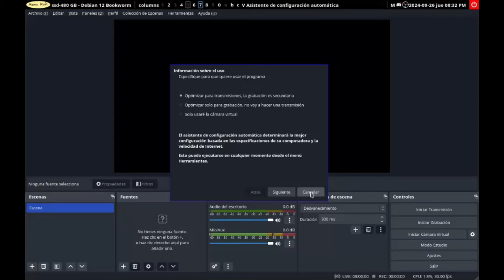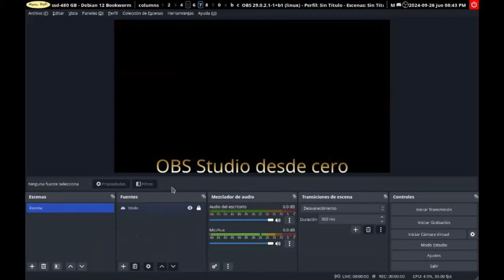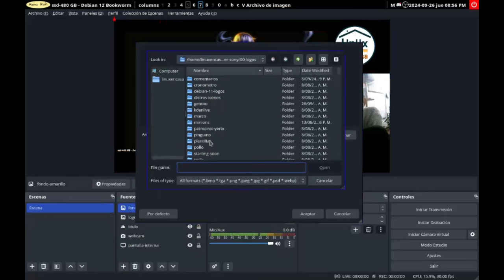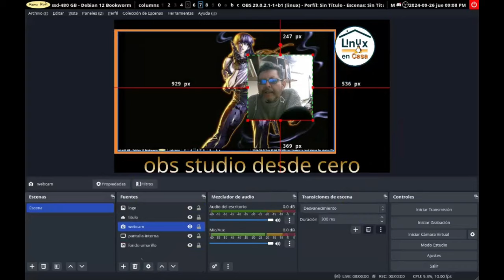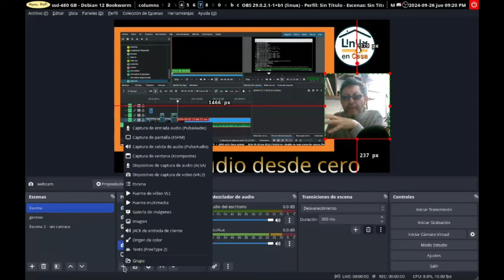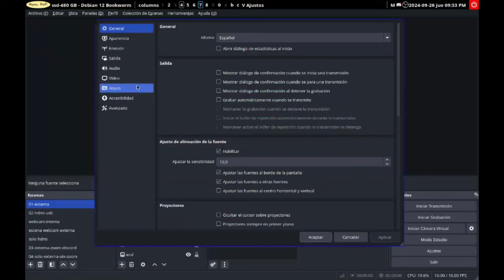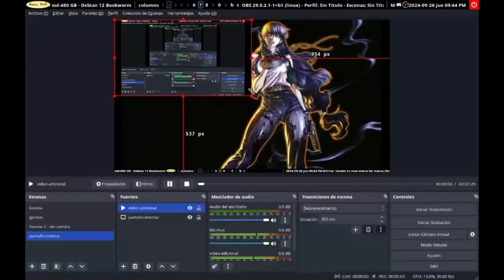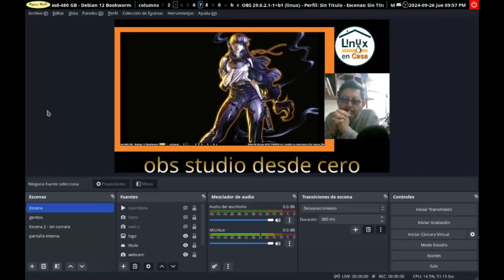¿Cómo Configurar y Usar OBS Studio desde 00s en el 2024? .... Con un Computador del 2013 :-)